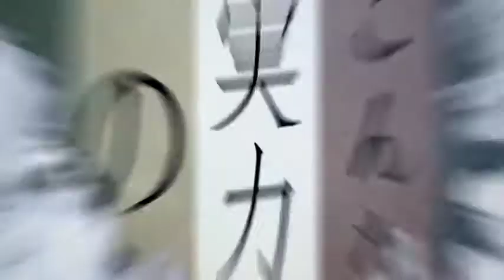芯宝島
Author: ♪くらっち♪
20170725     Bk0wJOCJr5U